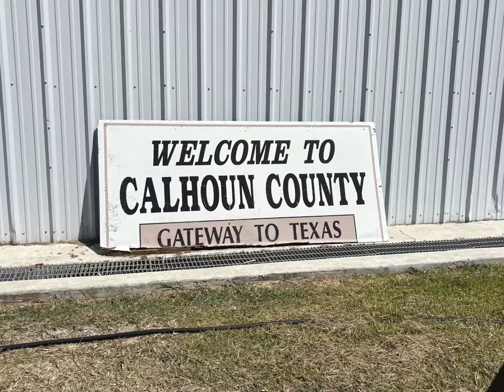RV7A Fall Fly-In KPKV 22’